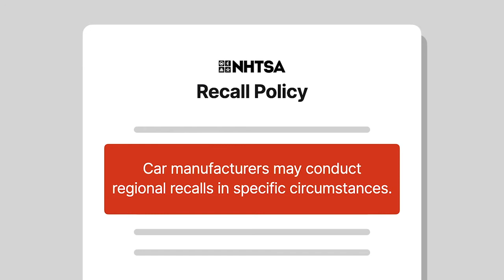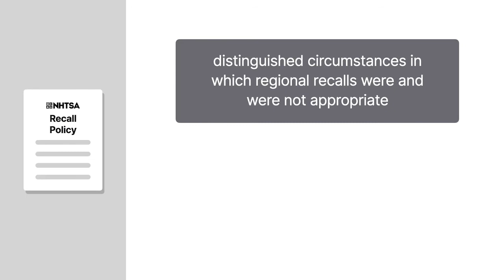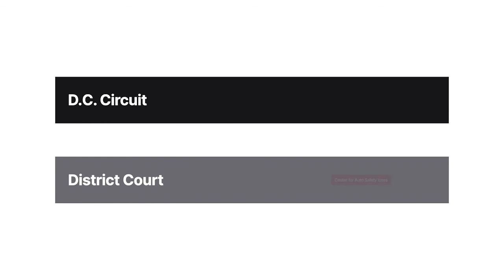Center for Auto Safety v. National Hwy Traffic Safety Administration Case Summary | Law Explained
Center for Auto Safety v. National Highway Traffic Safety Administration | 452 F.3d 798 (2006)

Federal agencies regularly issue papers, policies, and guidance. But when do these words carry the force of law? Must they be codified or go through special procedural steps to establish binding rules? The two thousand six federal case of Center for Auto Safety versus National Highway Traffic Safety Administration examines these very issues.

The National Highway Traffic Safety Administration was responsible for issuing recalls for unsafe motor vehicles. Automakers were also allowed to issue voluntary recalls for safety-related defects. In the mid-nineteen eighties, automobile manufacturers adopted a practice of issuing regional recalls. In nineteen ninety-seven, the agency notified major automakers and a trade association that it was starting to have concerns about the practice as it related to geographically specific recalls. The agency later sent letters to various car manufacturers outlining a policy that allowed regional recalls in specific circumstances. The policy guidelines in these letters distinguished circumstances in which regional recalls were and were not appropriate. They also described situations in which the administration may be willing to approve a regional recall or modify the manufacturers’ notification duties.

In two thousand two, the Center for Auto Safety, a consumer-advocacy organization, began to take issue with the agency’s policy of approving regional recalls. The center claimed these policy guidelines violated federal law by creating de facto rules about regional recalls. The center also claimed these guidelines violated the Administrative Procedure Act because they were issued without satisfying the public notice-and-comment requirement. The agency responded by providing the center with the letter template that included the policy guidelines. The center responded and received no reply from the agency.

In two thousand four, Public Citizens, Incorporated, another consumer-advocacy group, joined the Center for Auto Safety and sued the National Highway Traffic Safety Administration in district court, alleging that the administration’s policy guidelines violated federal law. The trial court found for the administration and dismissed the claims. The center appealed to the D C Circuit.

Want more details on this case? Get the rule of law, issues, holding and reasonings, and more case facts

Have Questions about this Case? Submit your questions and get answers from a real attorney